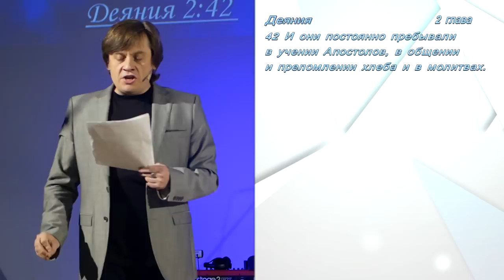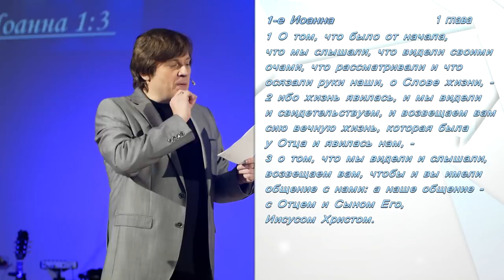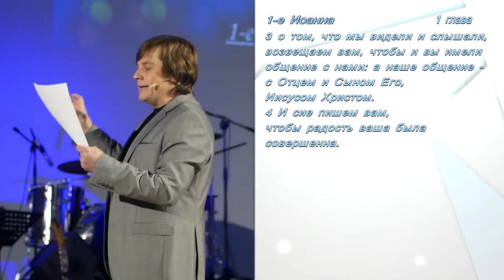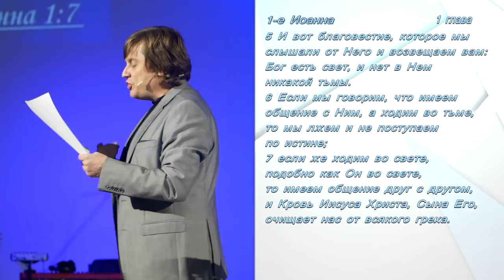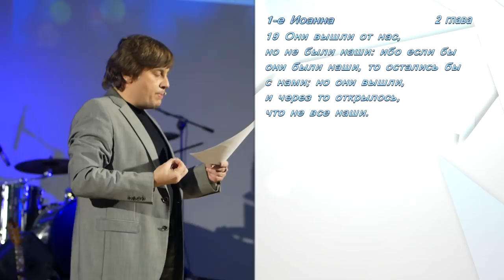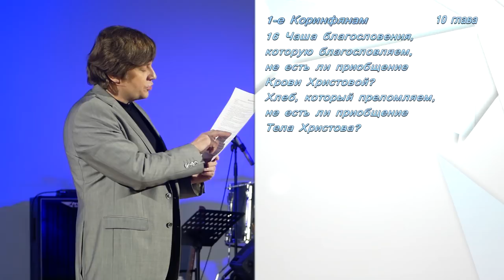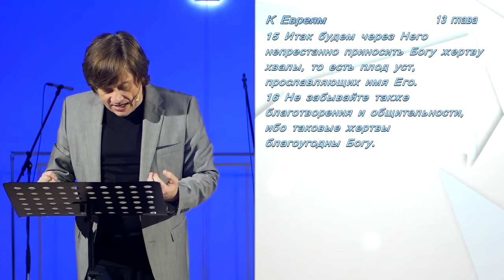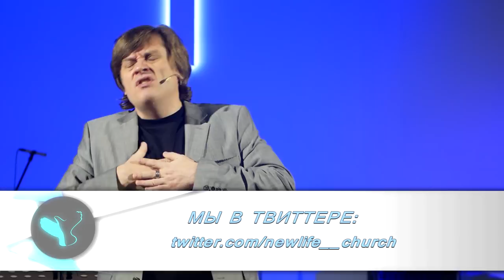Виктор Судаков | Жертва общения | Проповедь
Необходимая составляющая человеческого счастья – общение.
Почему это так важно и что может мешать общению братьев и сестер?

Смотрите проповедь Виктора Судакова "Жертва общения"!

🏰 Адрес нашей церкви: Россия, город Екатеринбург, улица Шейнкмана, 7, 620014